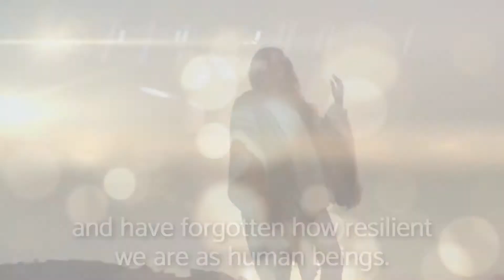INNATE INDEPENDENCE by Peta Collett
A practical insightful approach to a calmer and resilient mind

Ask for the book at any good bookshop.